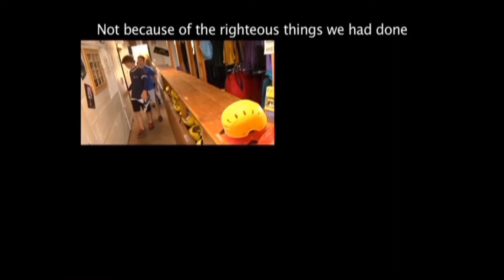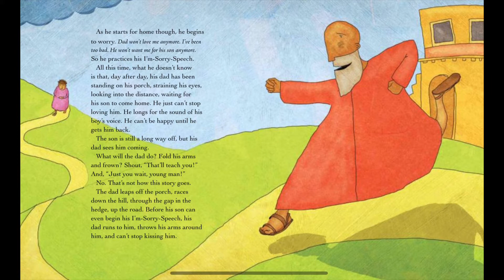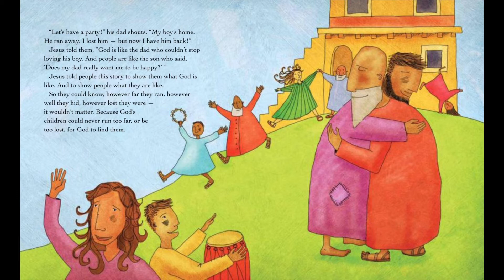VLC Sunday School at Home for March 7, 2021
3rd-6th Grade Sunday School Zoom - Sundays at 11am! Join your friends and Sunday School teachers to talk about your week and explore our bible together!

Check your parent email for the recurring Zoom link or email Sarah Gleason at to be added to our Sunday School list.

3rd-6th Grade Voyagers Youth Group Zoom - Thursdays at 6pm! Join Mrs. Erika Schultz for a devotion and craft with your friends!

Thanks to Dig In from Group Publishing, our provider for Sunday School lessons.

Activity Sheets for This Week -  shorturl.at/lquJN and shorturl.at/uJTV2